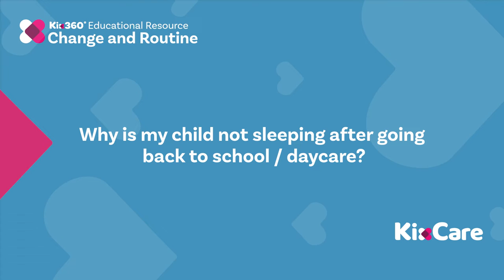Kix360°: Why is my child not sleeping after going back to school or daycare?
Part of our 13-episode mini-series on Changes in Routine.
Presented by KixCare's Ashton Thornton, Pediatric Nurse.

Sign up to learn more about how to support your child or teen during changes in routine

Or sign up for 24/7 access to a Canadian pediatric healthcare professional